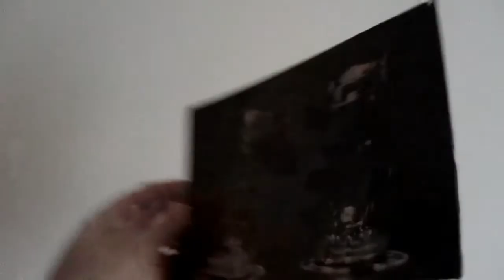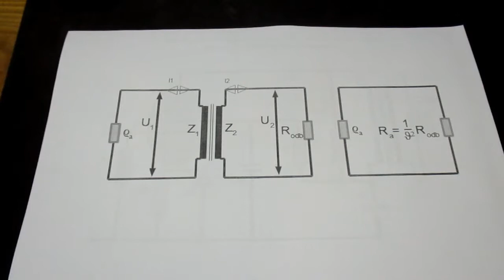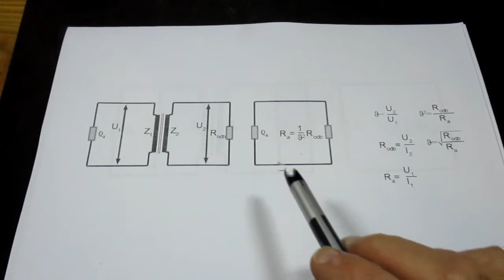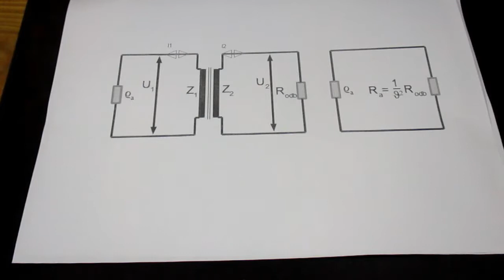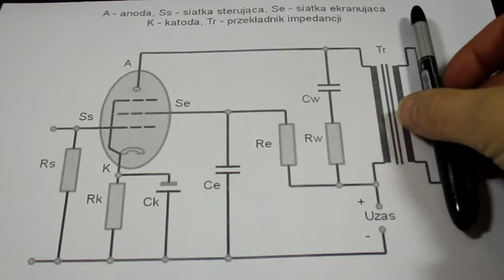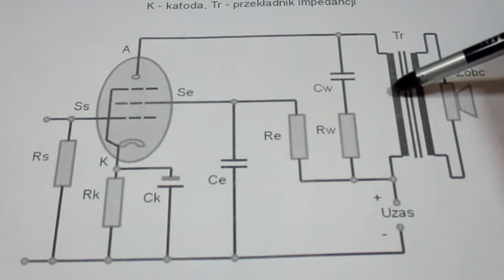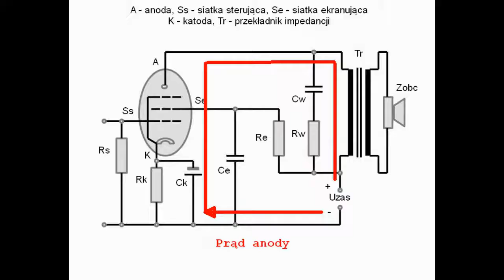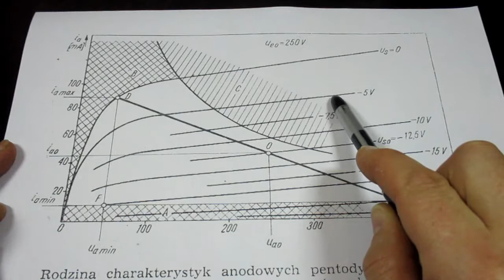Transformator głośnikowy we wzmacniaczu lampowym i nie tylko. (#5)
Czytaj opis!
Ten film nie jest dla osoby, która szuka projektu DIY. Tutaj omawiam tylko teorię! Zaczynamy od najprostszych rzeczy.

Co się stanie jeśli do wyjścia wzmacniacza lampowego  8 Ohm podłączymy 4 Ohmy? Co się stanie jeśli zrobimy zwarcie? Ten odcinek zawiera informacje o doborze transformatora do stopnia mocy w układzie asymetrycznym, jest mowa o zwarciu w klasie A i pracy bez obciążenia i co to jest moc admisyjna.

Jeśli nie znasz podstaw elektroniki, to możesz się nudzić! Jeśli szukasz gotowych rozwiązań, projektu DIY, to nie znajdziesz ich w tym filmie.

Na ostatniej planszy pojęcie "prąd wzbudzenia" powinno być zastąpione "napięciem wzbudzenia". Lampy sterowane są napięciem, przepraszam za to niedopatrzenie.